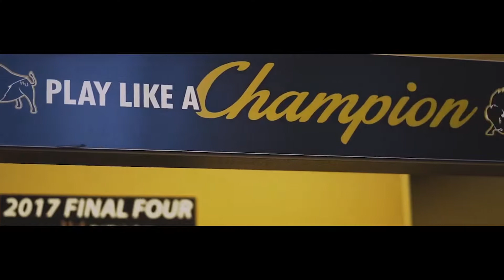We Need You!!